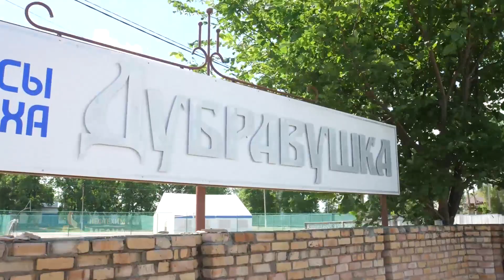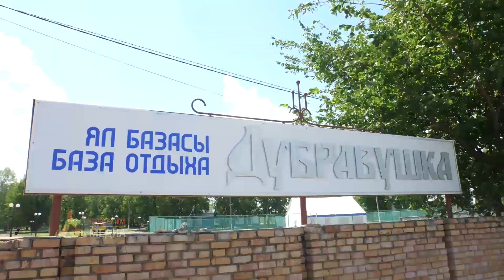База отдыха Дубравушка ждёт вас для отличного отыха!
Присоединяйтесь к нам в Инстаграм: nkamsk_news